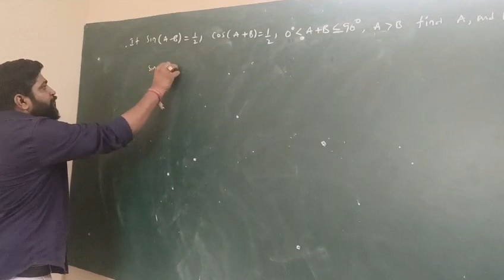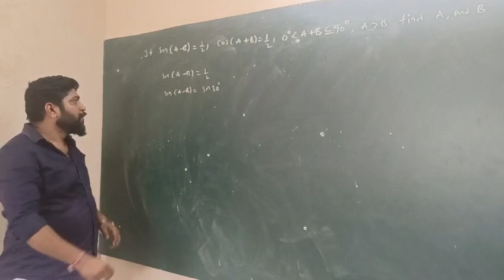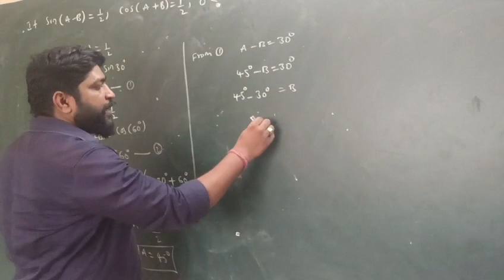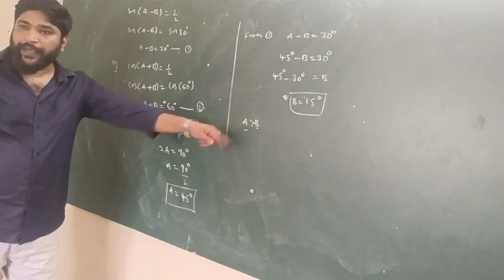maths easymethod 10thclassstudy lotuspublicschool visakhapatnam vizag trignometrytricks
"“Education is not the Learning of facts, but the training of the mind to think” – Albert Einstein Lotus Public School was established in 2018 and is a Co-Ed School affiliated to Central Board of Secondary Education (CBSE). We have Both CBSE and State Syllabus. Lotus Public School is place where children could learn to recognize their strengths and to work together with others. All this takes place in an encouraging and safe environment with teachers supporting pupils as individuals and as part of a group. Our Teachers develop different learning environments in which the students can find the best way of learning for themselves. We encourage every student to achieve their true potential."